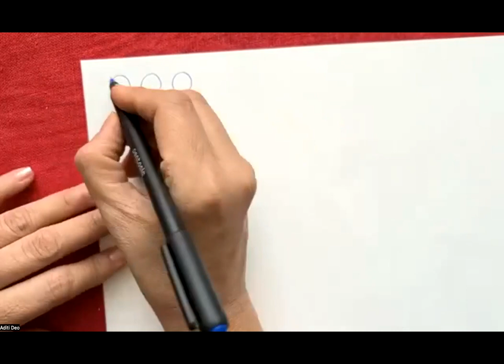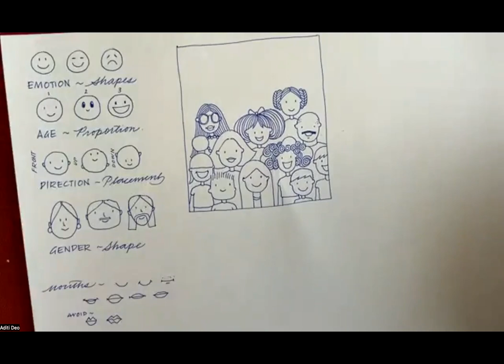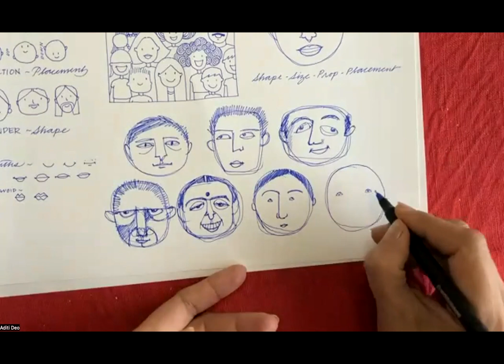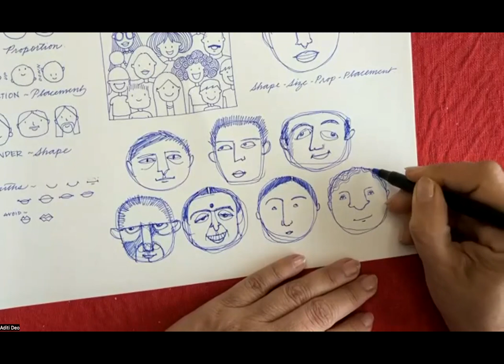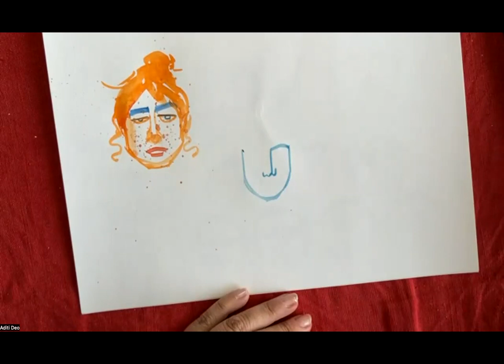Sat AM Portraiture 1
Learn to make portraits with ease